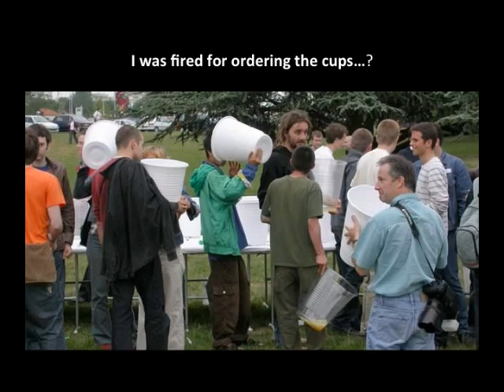Just ONE Drink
I cannot take credit for the content in this video.  This is from an email i received.